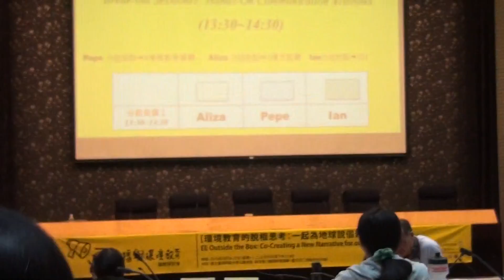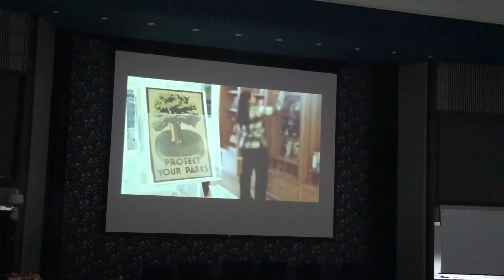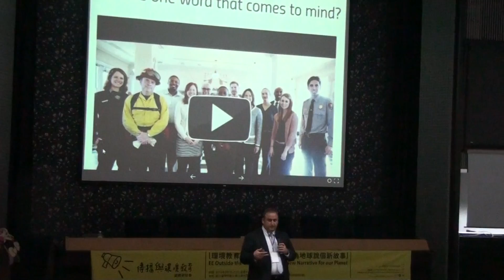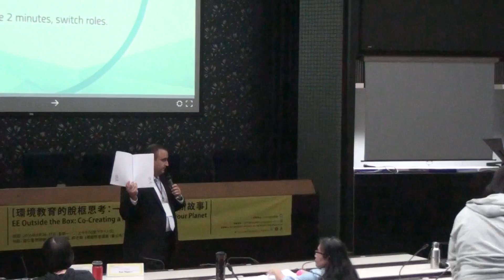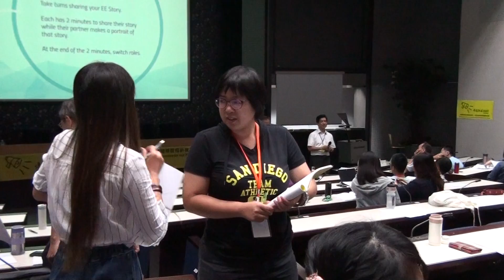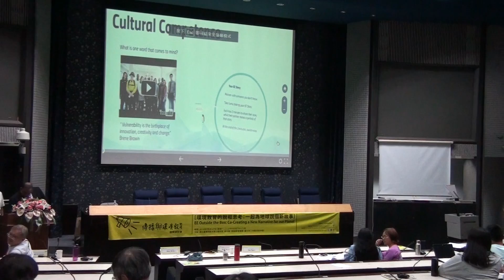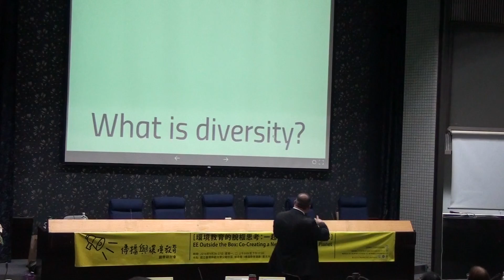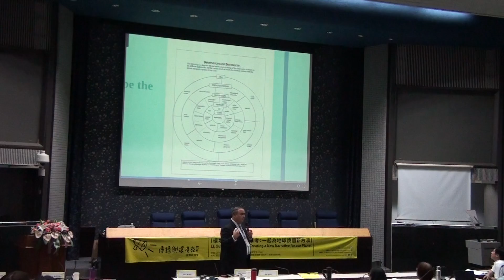2016.9.26-27 傳播與環境教育國際研討會 Day 1 (9.26 Afternoon -1)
Break out Session1 (1): Pepe , Jose Marcos-Iga